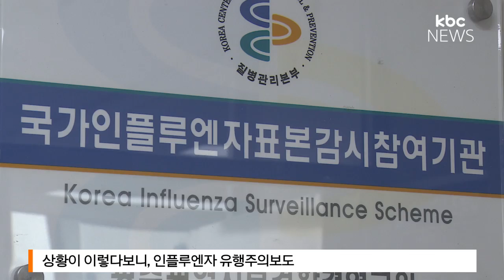독감 확산, 학교 '비상'...일평균 150여 명 '결석'